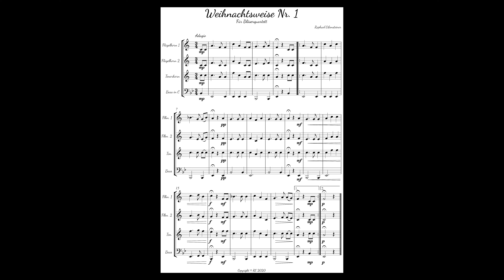Weihnachtsweise Nr. 1 - Für Bläserquartett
Ein einfaches, kurzes Weihnachtslied für vierstimmigen Bläsersatz.

Bei Interesse an den Noten könnt ihr mich gerne kontaktieren. :)